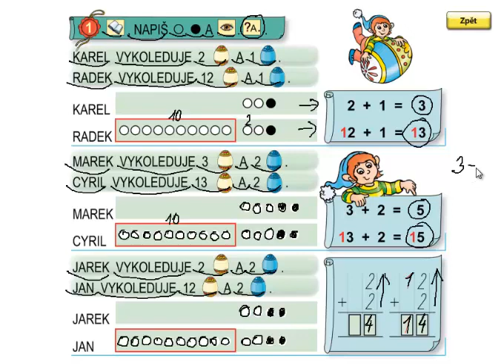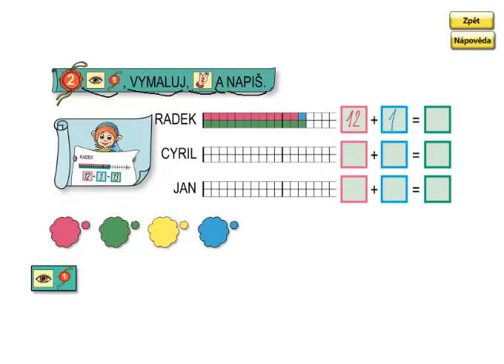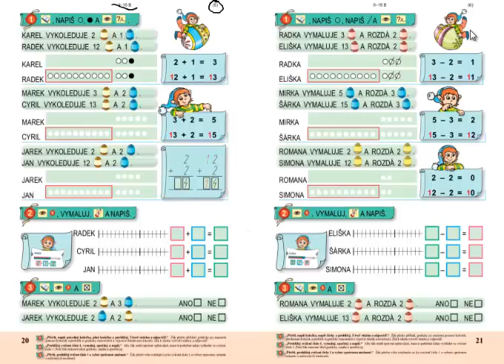Matýskova matematika 3.díl, strana 20, cvičení 1,2,3